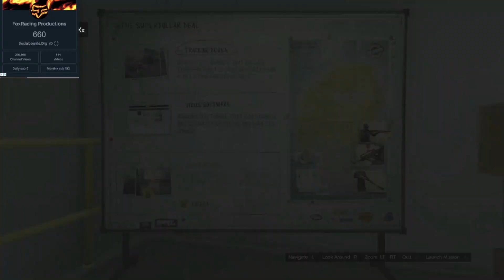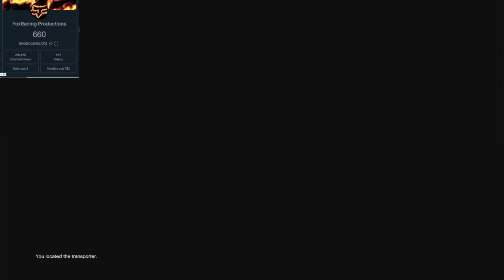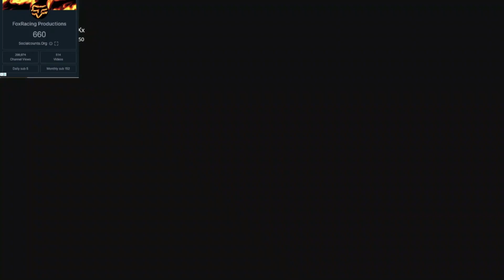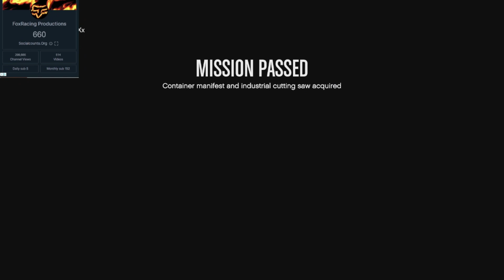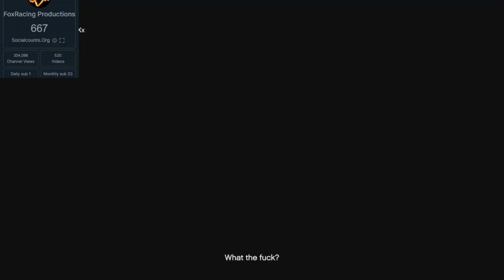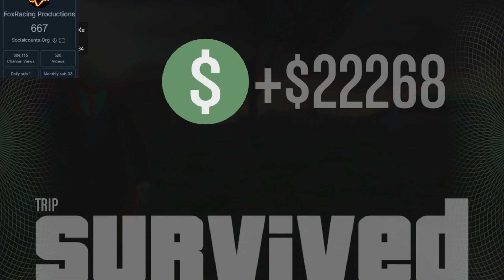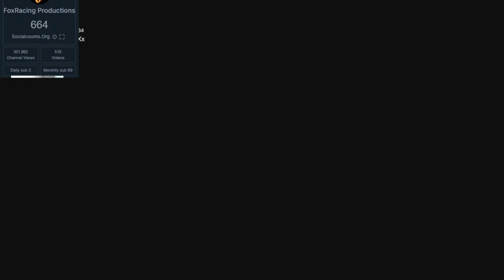I made MILLIONS with the autoshop business +dr Friedlander is BACK!gtaonline